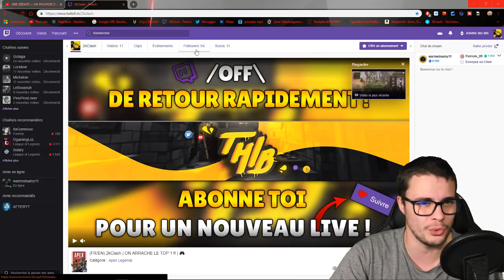CE MODE M'ENERVE TELLEMENT SUR BRAWL STARS !!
J'en ai tellement marre de ce Mode Siège sur BrawlStars !! 😭

Devenir sponsor de la chaîne et avoir des pecs en Or 😍

●● Mes réseaux ●●